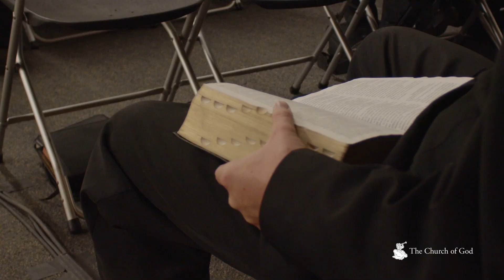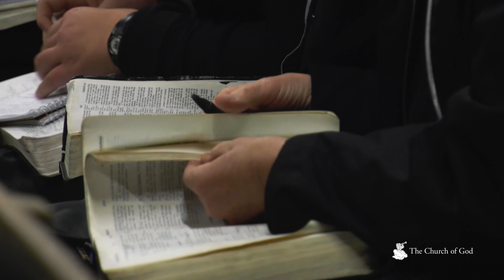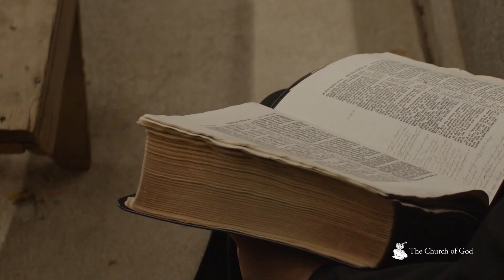The City of Love – by Apostle Stephen Hargrave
What a plight! While more and more people continue to be awakened to rampant oppression, we have never seemed further from a solution. It has become common to hear politicians, scholars, executives, and other commentators promise to upend the establishment or drain the swamp. Yet the problems persist, and the disillusioned masses continue to riot.

Is there a place where oppression does not exist? Is it possible? Where is that city where God wipes away all tears, and there is no more death, sorrow, or crying?

This message must get out to all the world!

15:48  The socially-constructed idea of racism
23:35  African-Americans in the prison industrial system
29:50  "Now I speak to other Church of God groups"
35:30  "Now I speak to Democrats and Republicans"
37:25  "Anything that causes division between any ethnicity is of the devil"
38:38  "I'm calling to the white supremacists"
39:22  "I talk to the LGBTQ community"
43:04  "There is a city that will not make you wear a mask to divide you"
48:27  "The system is not failing; the system is a great success"
51:11  "People believe they are 'mixed.' Mixed with what?"
53:46  Low German-speaking brethren
54:23  Native Americans
55:59  Mexican border wall